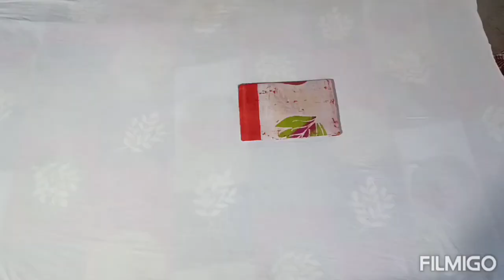Bishnupur silk hand batik saree 9641733691